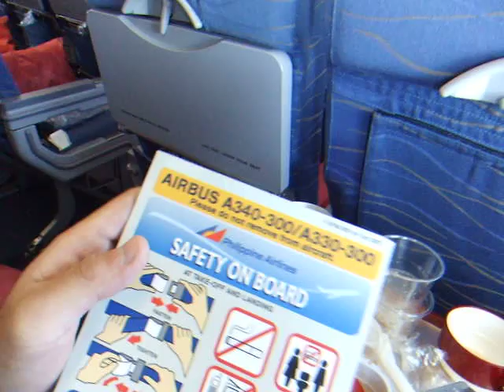アキーラさん利用！フィリピン航空3！Philippine-airlines PR753エアバスA330-300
国際＆旅行ジャーナリスト大川原　明のホームページは下記

I used Phillipine airlines to go to Manila in Phlippine from Bangkok in Thailand on Jul in 2011. This is the first time I used Philippine airlines. The airlines code is PR and the the flight number is PR753. This is Airbus-A330-300.
The seat share is about 30 to 40percent. There are many vacant seats on this flight.
２０１１年7月　タイのバンコク⇔フィリピンのマニラまで行く時にフィリピンのフラッグキャリアであるフィリピン航空を利用した。機材はエアバスＡ３３０－３００で、　２－４－２の座席配列の飛行機であった。フィリピン航空の利用は今回で初めてである。
日本では成田、関空、名古屋、福岡から毎日、成田からはセブ島行きの直行便を運航しており、日本からフィリピンに行く場合、お世話になる事は多い。アジアでは最も古い航空会社として知られ、旧宗主国のスペイン（マドリッド）へアジアの航空会社では初めてヨーロッパ線就航した。アジアの各地、旧宗主国で密接な関係にあるアメリカへ４都市、カナダのバンクーバー、サウジアラビア、オーストラリア等に便を就航している。しかし、EUがフィリピンの航空当局の「安全確認の体制に問題がある」として、他の全てのフィリピンの航空会社とともに2010年3月30日からのEU域内への乗り入れ禁止が決定された。実際に乗ってみると　客がほとんど乗っておらず、後ろ半分は誰も乗ってなかった。占有率から考え、赤字か利益がほとんど上がっていないであろう。サービスはお世辞にも決して良いものではなかった。航空券の値段はＪＡＬとかに比べ安いので値段重視の人にはお薦めできる。